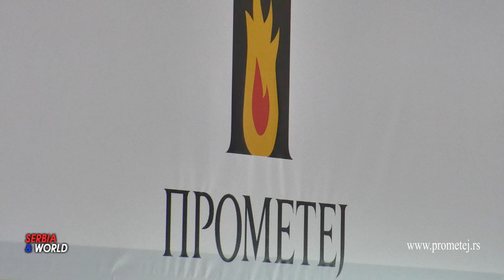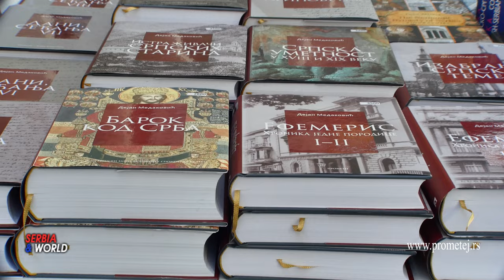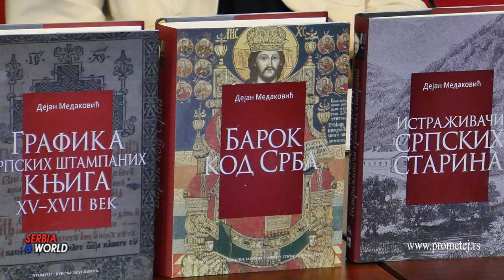ПРОМЕТЕЈ - Дејан Медаковић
У оквиру 66. Међународног београдског сајма књига традиционално Наступа и издавачка кућа ПРОМЕТЕЈ из НовогСада. Показалајући  доследност у издавању пре свега књига из области историје и публицистике.
Оно по чему је издавачка кућа Прометеј још препознатљива јесте чување и неговање успомене на Дејана Медаковића. Још 2021. године започела  са поновним објављивањем сабраних дела овог великог имена, а у штампи су СРБИ У ЗАГРЕБУ, СРБИ У БЕЧУ и СВЕТА ГОРА ФРУШКОГОРСКА.
 Бавећи се годинама српским сликарима Дејан Медаковић је у облику портрета и краћих монографија успео да прикаже важније носиоце нашег уметничког развоја, посебно оног у XVIII и XIX веку.

Његова намера да пишући о нашим сликарима XVIII и XIX века пружи што сажетију слику њиховог живота и рада сада је, по његовој концепцији, допуњена репрезентативним избором приказа најбољих уметничких остварења.

Отуда ова књига није строга антологија, она је знатно ближа историји наше уметности, односно њена префињена интерпретација. У односу на давно издање сада доносимо допуњено и ауторовом руком кориговано ново издање са потпуно новим репродукцијама, у квалитетној опреми.

Ова монографија доприноси сагледавању целовитије слике о новијој српској уметности, документује и представља врхунска достигнућа непокретног наслеђа широкој публици. Уједно, ова књига, стилски изврсно написана, прави је трезор знања и допринеће едукацији нових генерација.